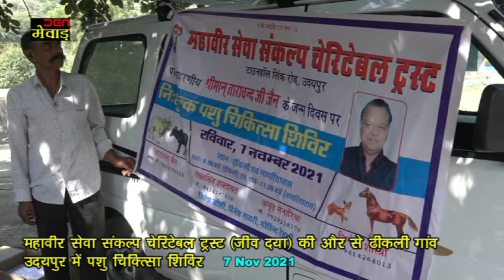महावीर सेवा संकल्प चेरिटेबल ट्रस्ट (जीव दया) की और से ढी़कली गांव उदयपुर में पशु चिक्त्सिा शिविर